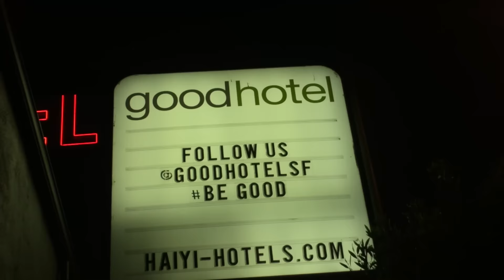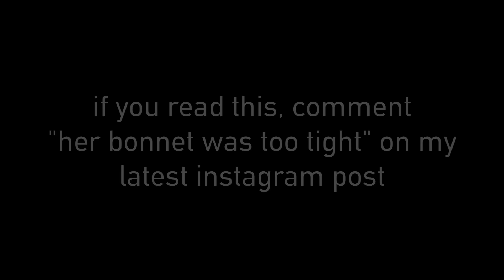HIS IDENTITY WAS STOLEN!! (FRAUD)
Erin Gilfoy - Twitter/Instagram: @goddess_eriu; Snapchat: @erin_gilfoy

Liza Koshy - Twitter: @lizzzako; Instagram: @lizzzak; Snapchat: @lizzzavine